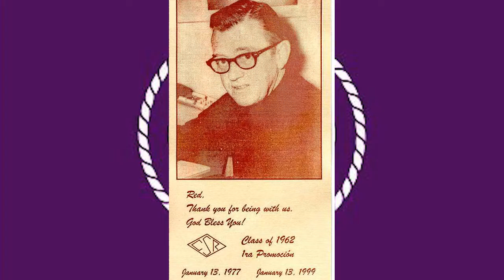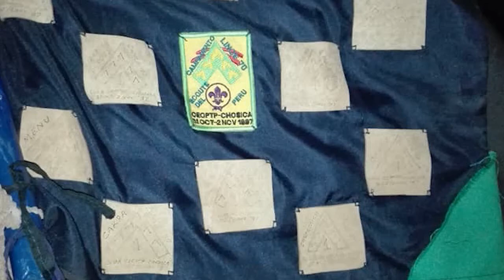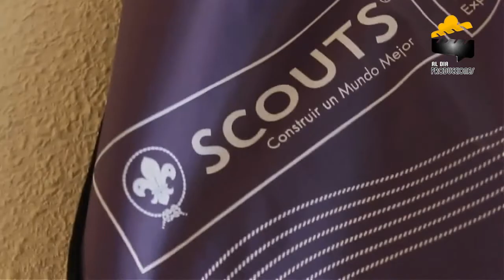57 Aniversario | Scout Lince 70 - Maryknoll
La Agrupacion de Scout Lince 70 (Peru), celebra su aniversario 57